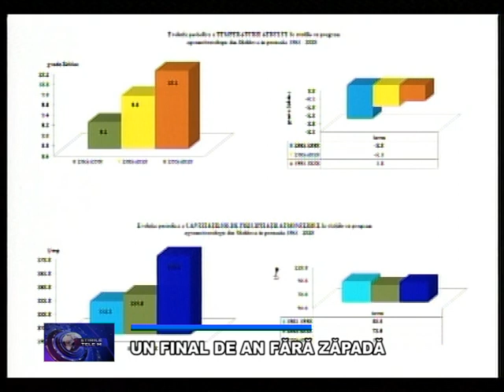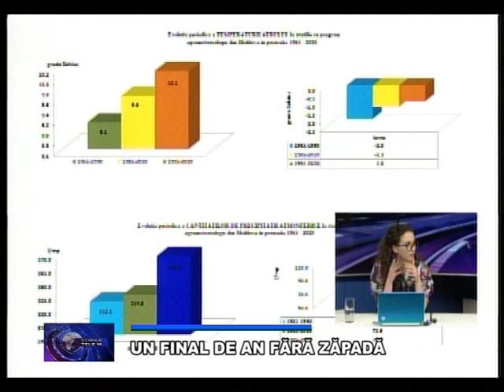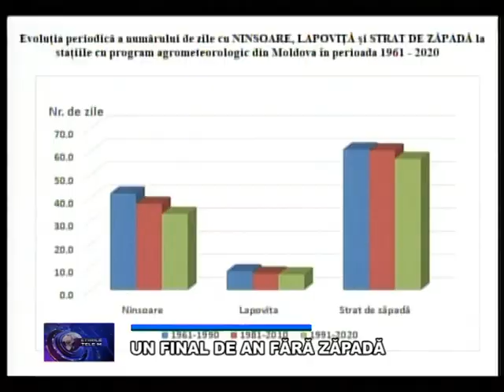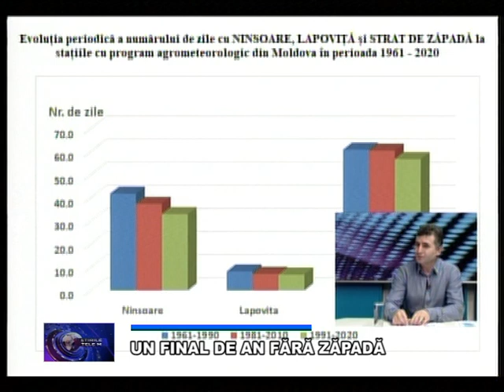Invitatul Ştirilor TeleM | Un final de an fără zăpadă